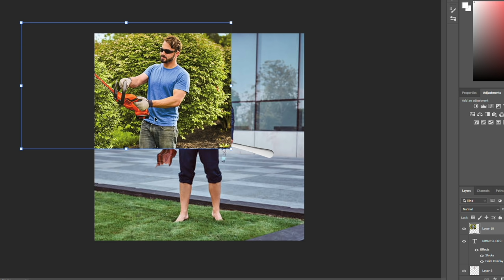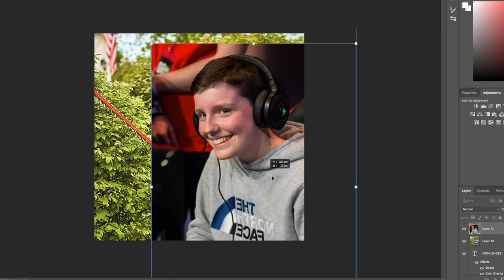IMAGINE BEING BACK IN BRONZE AGAIN... | Road to Supersonic Legend 3v3 #1